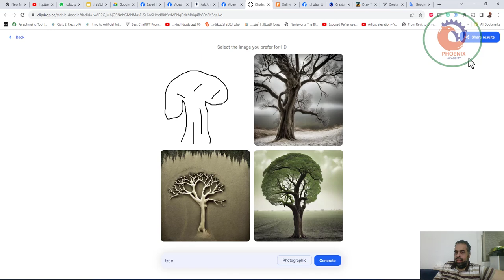حول خيالك ورسوماتك الى واقع وصور حقيقيه من خلال هذا الموقع clipdrop co stable doodle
❤️ روابط التواصل
✅ انستجرام